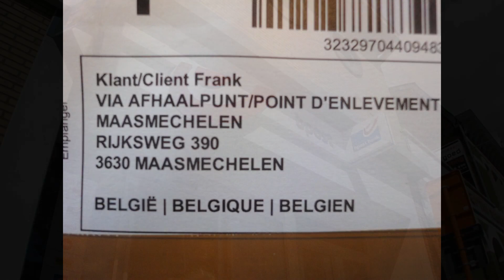Second hand Belgium camera May 2019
Not finding the small camera I need to make this videos I went to see the neighbours.

But how to get it second hand and without extra costs?
International post for national price, using my Weekendfree trainticket?

Let's share: Traveling the world without depending on money, enjoying free pleasures worldwide.